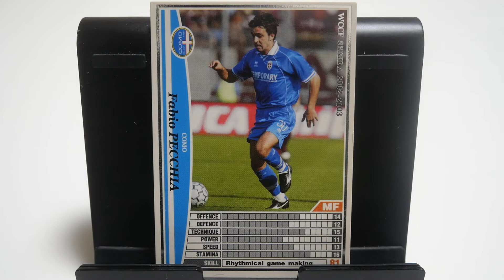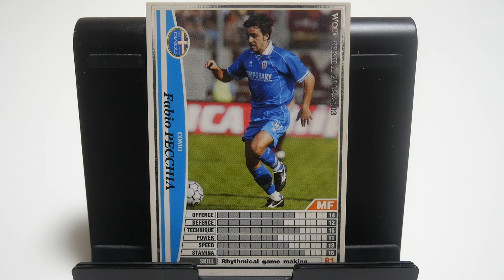WCCFカード紹介 アビスパ福岡は？ ぺッキア🇮🇹